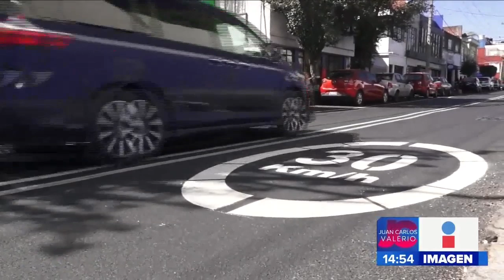Reabren 11 OTE - PTE || Noticias con Juan Carlos Valerio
¡Ya fue reabierta totalmente la 11 Oriente - Poniente! El reporte desde el lugar de la imagen por Manuel Herrera.